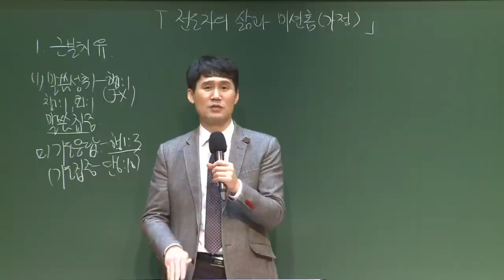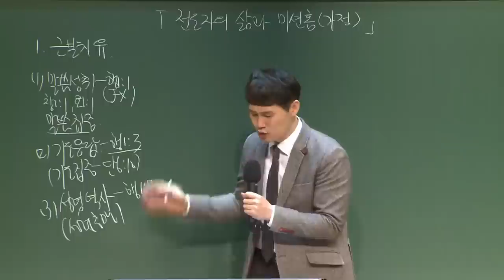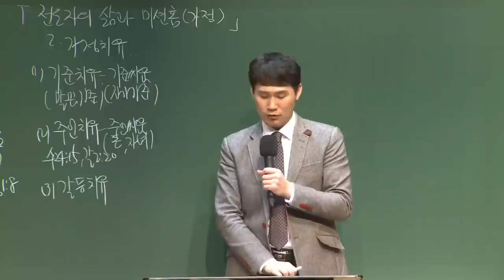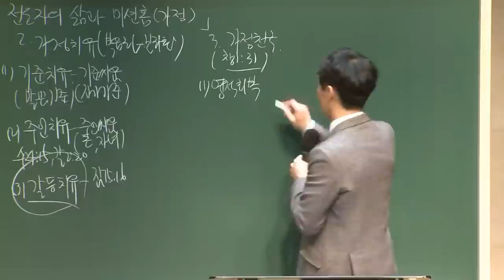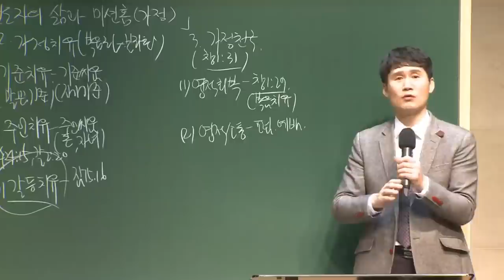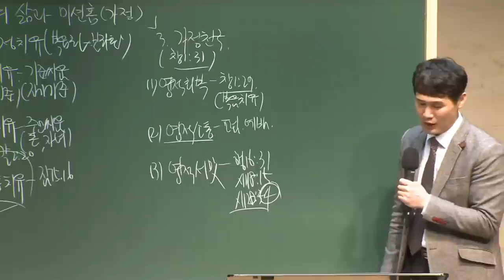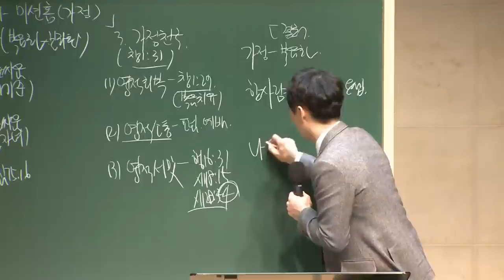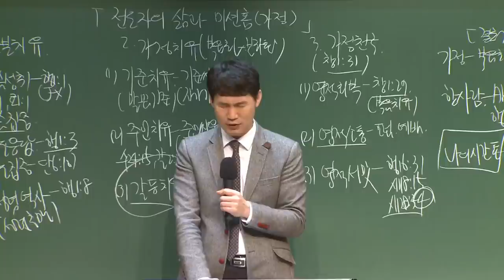[예원교회] 10주 훈련반 2기 - 기초반 (6) - 전도자의 삶 - 미션홈(가정) - 박순우목사 - 2021.04.22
전도자의 삶 - 미션홈(가정)
박순우목사